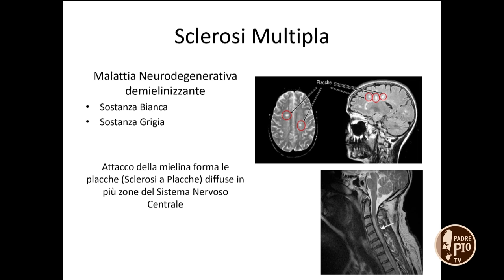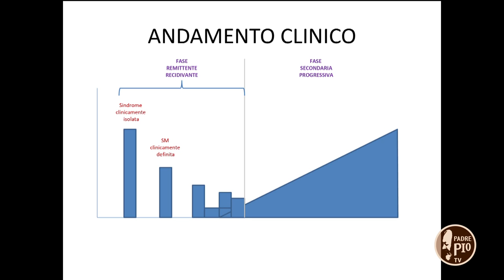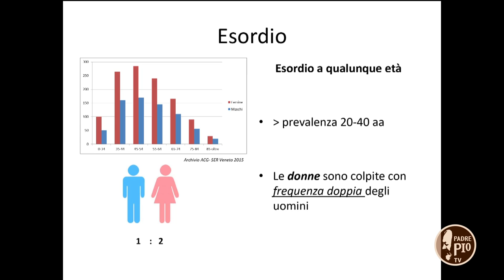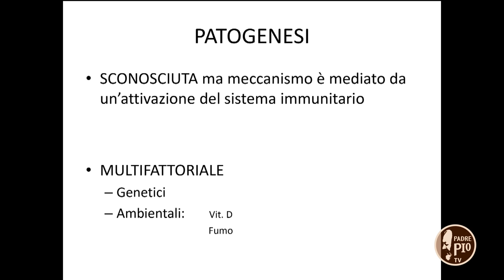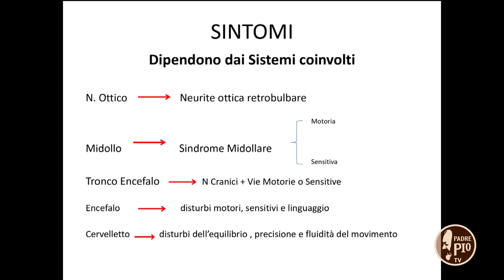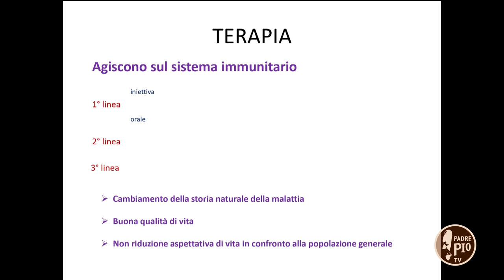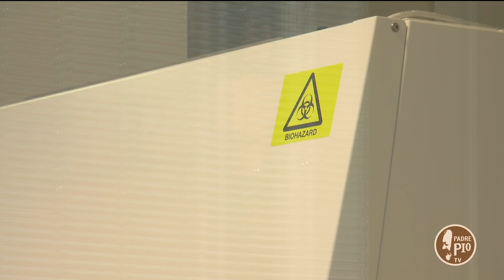Sclerosi Multipla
Ospiti in studio la neurologa Paola Crociani, e la psicologa Anna Maria Prencipe. All'interno due servizi: il primo sul Consorzio PROGEMUS, realizzato con il primario di Neurologia Maurizio Angelo Leone; il secondo sugli ultimi aggiornamenti della sperimentazione clinica sulla sclerosi multipla secondaria progressiva, con, in collegamento da New York, il direttore scientifico Angelo Vescovi.